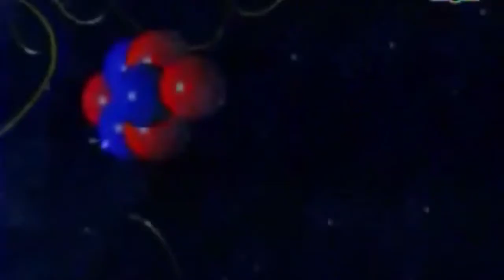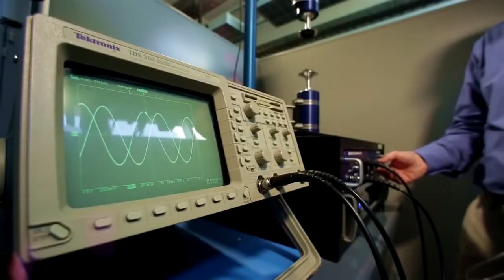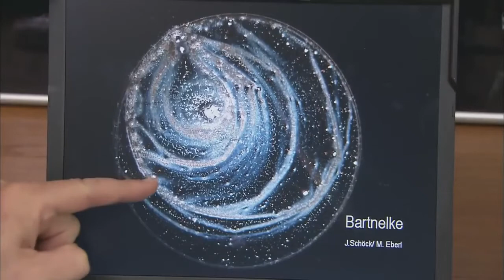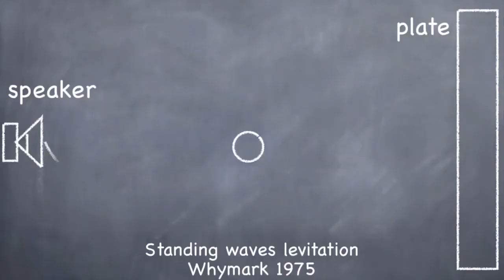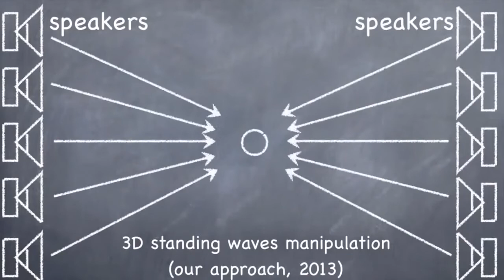L'éther substance imperceptible et les 4 éléments